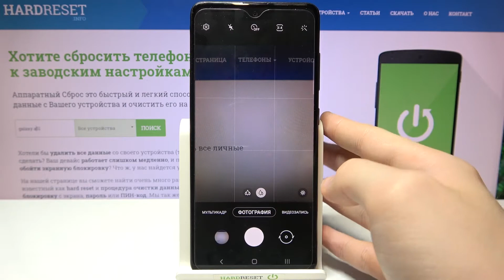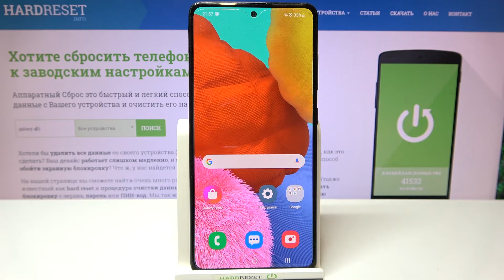Как поменять ориентацию в камере Samsung Galaxy A51 – горизонтальные или вертикальные снимки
Доброго времени суток, пользователи Samsung Galaxy A51. Если вы хотели бы поменять ориентацию камеры Samsung Galaxy A51, то в этом видеоролике мы поможем вам изменить ориентацию камеры Samsung Galaxy A51, чтобы делать горизонтальные или вертикальные фотографии на телефоне Samsung Galaxy A51.

Как делать вертикальные снимки на Samsung Galaxy A51? Как сделать чтобы камера фотографировала горизонтально? Как поменять ориентацию камеры Samsung Galaxy A51? Как сделать чтобы фото в камере Samsung Galaxy A51 делались прямо?